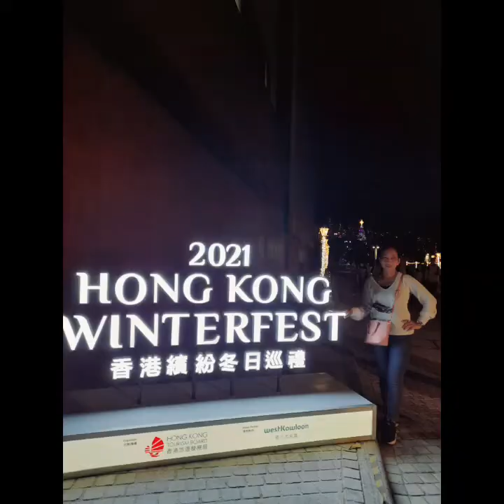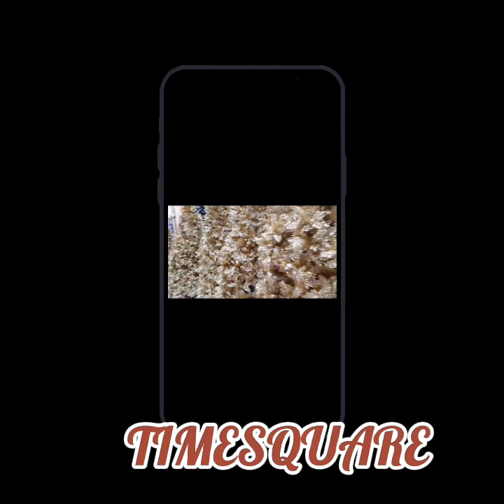CHRISTMAS DISPLAY COMPILATION☃️🎄❤ 1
My Christmas Display Compilation in HK
#1881 Heritage#West kowloon Cultural District
Festival Walk#Timesquare